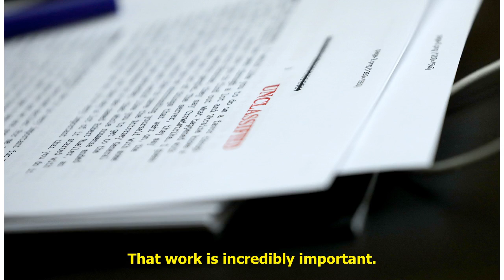The DNC's New Election Ad Has a Curious Omission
A new Democratic National Committee ad featuring 10 presidential candidates urging supporters to donate to the DNC’s Unity Fund is raising eyebrows for excluding Rep. Tulsi Gabbard.“With less than a year until November 3, 2020, we must come together ...